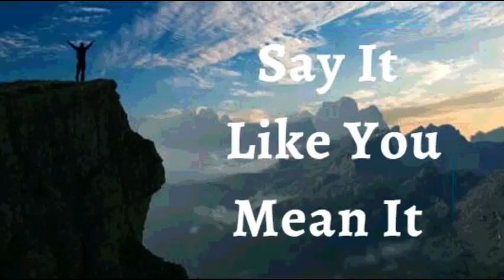26th August 2022 Say It like You Mean It (Audio in Urdu)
26 اگست 2022 اسے کہو جیسا کہ تم اس پر یقین رکھتے ہو

میں اعلان کرتا ہوں، میں خوف پر ایمان کا انتخاب کرتا ہوں۔ میں اس پر غور کرتا ہوں کہ میری صورتحال کے بارے میں کیا مثبت ہے اور کیا اچھا ہے۔ *میں فکر کرنے کے لیے نہیں بلکہ یقین کرنے کے لیے اپنی توانائی استعمال کرتا ہوں۔ میری زندگی میں خوف کا کوئی حصہ نہیں ہے۔ میں منفی، حوصلہ شکن خیالات پر نہیں رہتا۔ میرا ذہن اس بات پر قائم ہے کہ خدا میرے بارے میں کیا کہتا ہے۔ میں جانتا ہوں کہ میرے لیے اس کا منصوبہ کامیابی، فتح اور کثرت کے لیے ہے۔ یہ میرا اعلان ہے۔

یسوع مسیح کی طرف سے مجھ میں دی گئی طاقت اور اختیار کے ذریعے، *میں بیماری، بیماری اور کمزوری کے ہر وہ داغ کو بجھاتا ہوں جو میرے جسم پر حملہ کرنے کی کوشش کرتا ہے۔ خدا کی زندگی میرے پورے وجود میں بہتی ہے، میرے جسم کے ہر حصے کو الوہیت کے ساتھ متحرک (طاقت بخش) کرتی ہے آمین

 (Jn14:13)

میں مضبوط ہوں (افسی 6:10)
میں صحت مند ہوں (1 پیٹر 2:24)
میں بابرکت ہوں (افسی 1:3)
میں طاقتور ہوں (40:29 ہے)
میں مسح شدہ ہوں (1Jn2:20)
میں آزاد ہوں (Jn 8:36)
میں خدا کا محبوب ہوں (مرقس 1:11)
میں ایک قیمتی بیج ہوں (لوقا 8:15)
میں خُداوند میں سیپ اور ہریالی سے بھرا ہوا ہوں (زبور 92:14)

! ہیلیلویاہ! آمین

شالوم